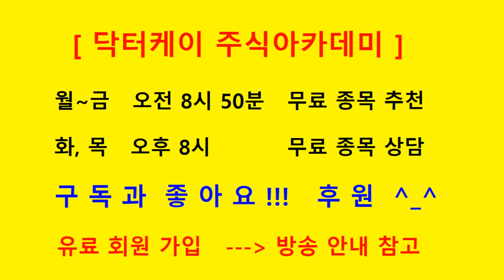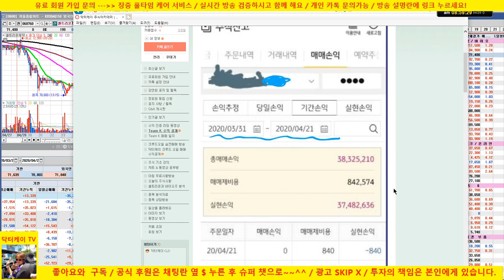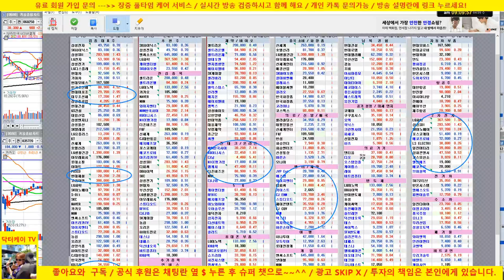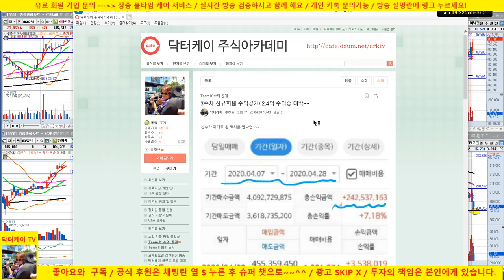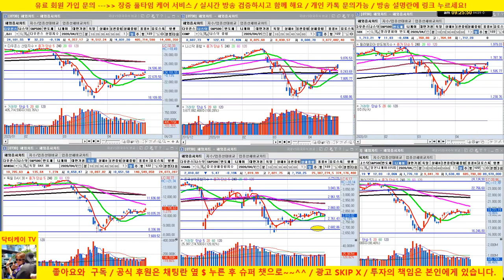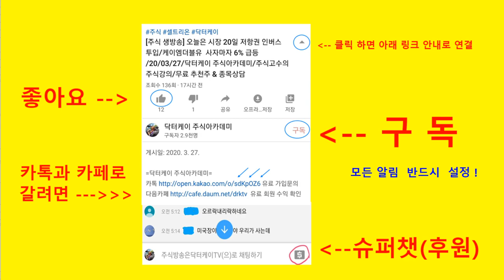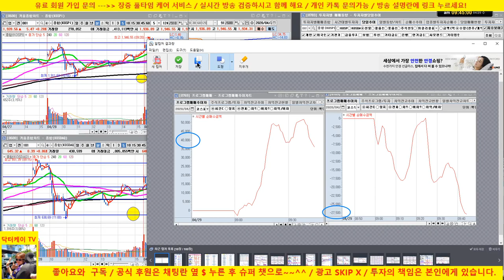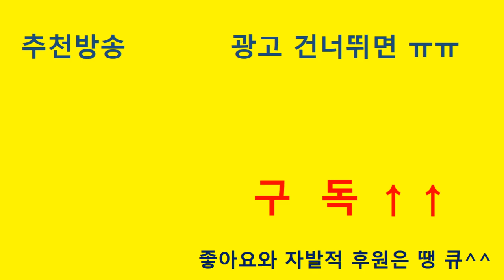[주식 생방송] 외국인 드디어 매수세 유입/LG화학 매수 퍼펙트, 셀트리온 3형제는 20일 이탈 주시 /20/04/29/닥터케이 주식아카데미/주식고수의 주식강의/무료 추천주